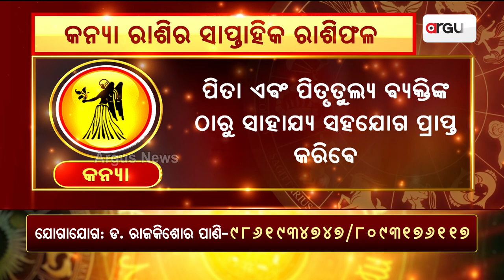Bhagya Bhabisyat || କନ୍ୟା ରାଶିର ସାପ୍ତାହିକ ରାଶିଫଳ